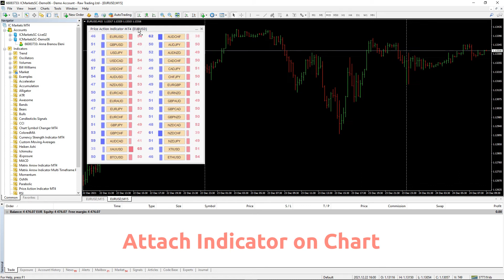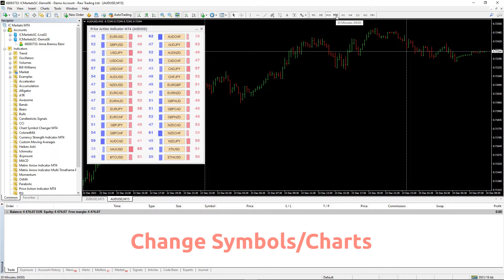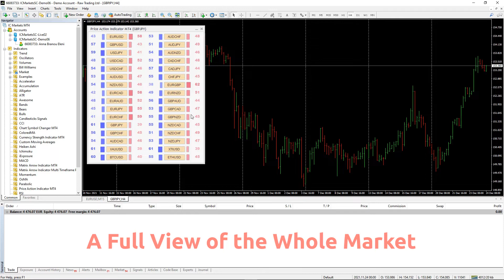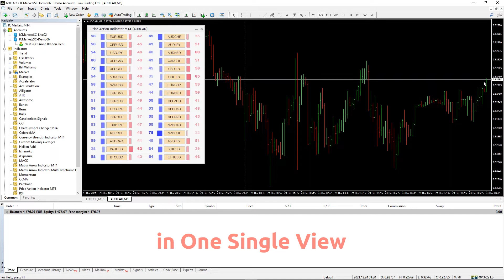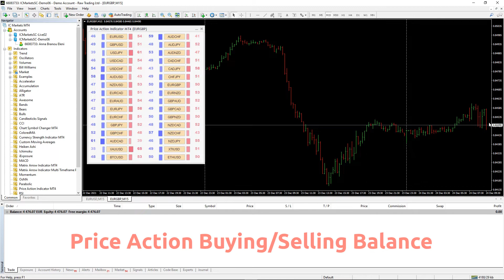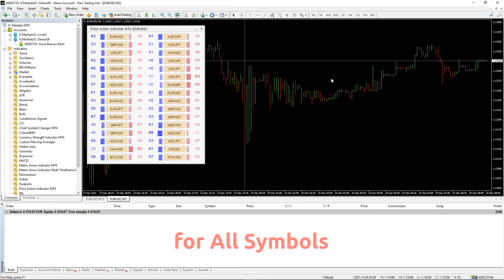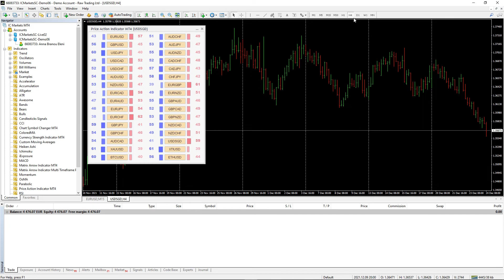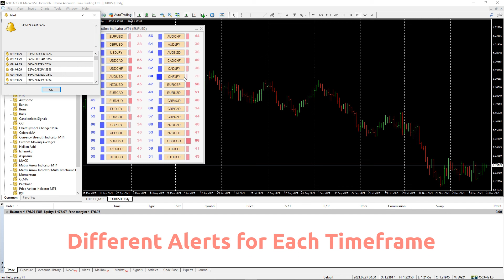Price Action Indicator MT4/5© Accurate Forex Trend Price Action Buy/Sell Balance Indicator MT4 MT5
Price Action Indicator MT4/5© calculates the buying/selling force level balance of any symbol/instrument, based on pure price action data of the specified (8 by default) past candles. This will give you the closest market sentiment possible by monitoring the price action of 32 symbols/instruments that are available on the indicator's panel. A buying/selling force level over 60% gives a quite solid level for buy/sell the specific symbol (using the default settings). Price Action Indicator MT4/5© has 3 calculation modes available for standard, fast or slow proximity to price action and also offers an adjustable number of price action candles for a sharper or smoother adaptation to real time movement.

Price Action Indicator MT4/5© gives you the option to configure the 32 symbol buttons to your personal preference, by adding the pairs you want to keep any eye on and trade the most. This way you will never miss an opportunity, because you can have a whole view of the current market sentiment on your chart with just one look. In addition you can have terminal, push or email notifications sent to you, when your desired price action buying/selling force level is reached on any one of the 32 symbols you monitor, on the current timeframe.

✔️ An innovative solution for any beginner or expert trader
✔️ Calculation of the buying/selling force level of any symbol/instrument based on pure price action data
✔️ 3 calculation modes available for standard, fast or slow proximity to price action
✔️ Adjustable number of price action candles for a sharper or smoother adaptation to real time movement
✔️ Accurate insight for all symbols, including all currencies, commodities, indexes, stocks and cryptos
✔️ Works smoothly on any symbol/instrument, timeframe, account type or broker
✔️ Real breakthrough product that gives a percentage balance of the buying/selling force level view of any symbol
✔️ 32 customizable symbols on panel, that allow you to monitor your favorite instruments on the same chart
✔️ Terminal, push and email notifications available when your desired buying/selling force level is reached

Price Action Indicator MT4/5© also comes in the form of a Trade Panel, in order to help you with your trade and risk management and your manual trading in general.

tags price action buy sell force level indicator strategy forex mt4 mt5 metatrader panel pad price action currency buying selling level utility tool